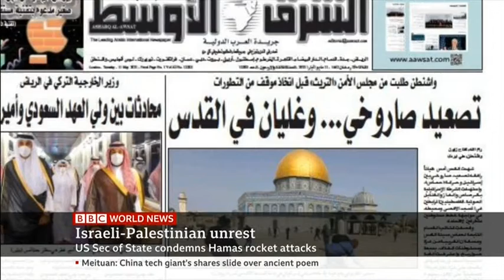Jerusalem tensions May 2021 - BBC World - Hesham Shawish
Discussing the violence in Jerusalem during Ramadan 2021 (May), which was the pre-cursor to Israel-Hamas conflict of the same month.